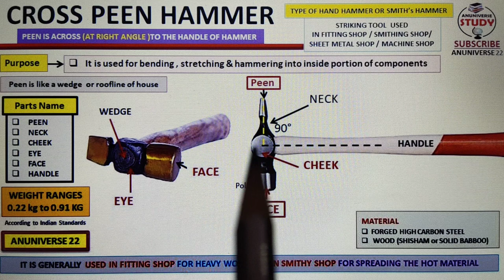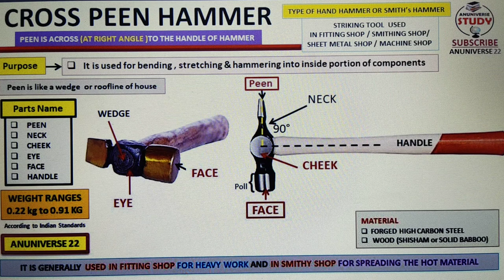Cross Peen Hammer